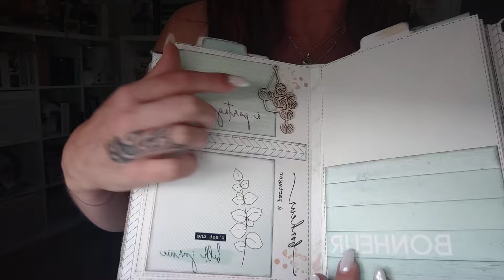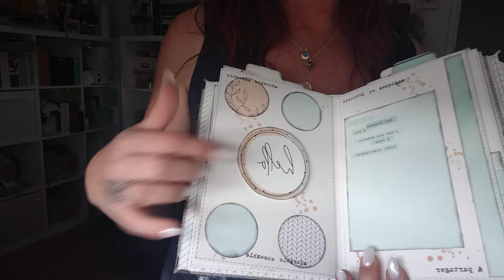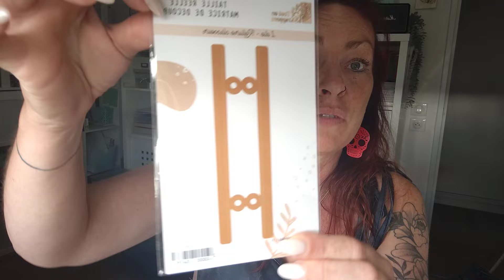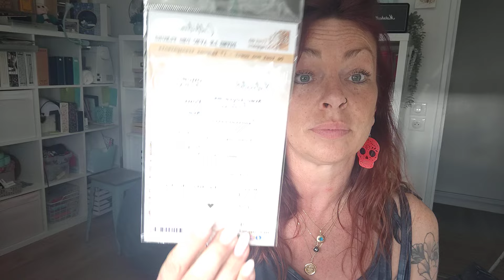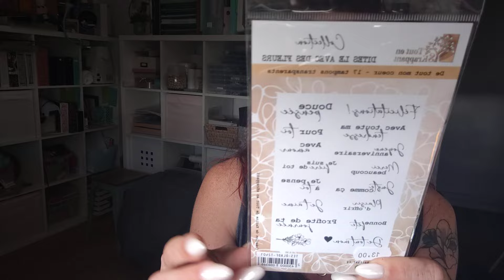Kit Des moments comme je les aime. Par Karine de chez "Tout en Skrappant"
Des bisoussssssssssssssss